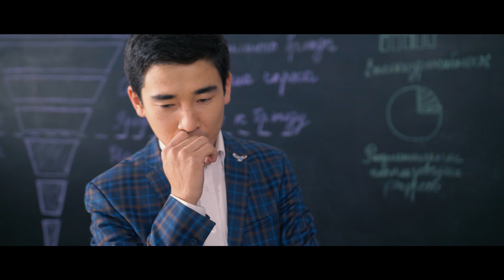Tungysh #5 Arman HQ kaz